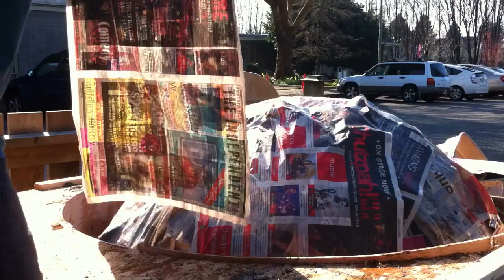Neapolitan pizza oven: dome form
Here's a time-lapse video showing building and forming of a sand dome for a Neapolitan-style pizza oven. With this shape, the oven cooks very well using either wood or propane. The floor temperature is heated to about 650F and the roof temperature is around 1000F. The door, kind of an igloo-style tunnel with a chimney halfway along, was formed on the far end using a wood frame.

The wet newspaper was readily removed by pulling and burning once the concrete dome was built on and the concrete cured.

The dome was made using refractory concrete, mixed half a bucket at a time, using a mixer that looks like a giant hand blender. The material I used was very thick and very fast, and only allowed about six minutes of hand forming before it was unworkable. So I mixed for two minutes max, then quickly slapped the concrete into place by hand, 3 inches thick. Cohesion was excellent after curing. Curing was a week of air drying, and a day of gradual heating.